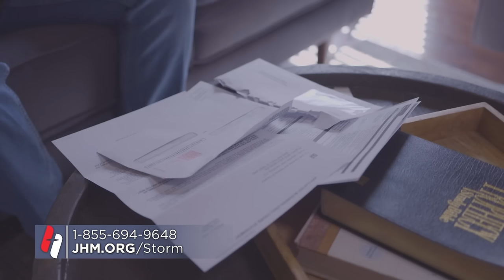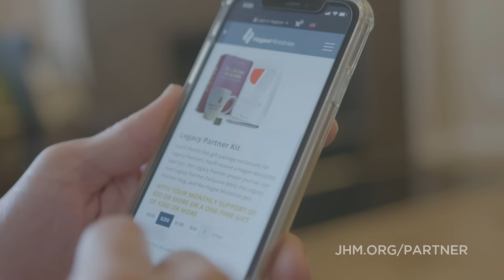Pastor John Hagee - "Poverty That Makes Rich"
Jesus brought messages of hope and healing. Today, many are searching for hope, love, and peace. You can only find this when Christ becomes your answer for everything. The Word says, “Blessed are the poor in spirit, for theirs is the Kingdom of heaven.” This is having the opposite of the defiant attitude saturating our society today. A life with Jesus makes you far richer than anything this world has to offer.